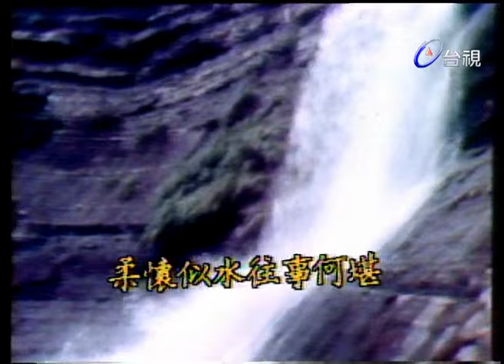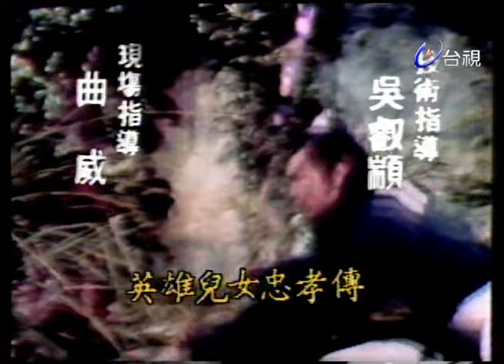梅嶺飄香 第 19 集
演員:尹寶蓮 貝蒂 江明 乾德門 邵佩玲 井洪 李芬雪 高明 沈雪珍 李又麟 張冰玉 苗天 楊斯涵 洪明麗 趙倍譽 劉德凱 魯直